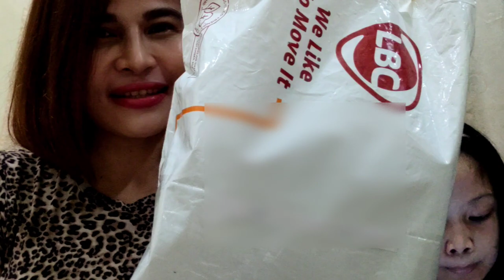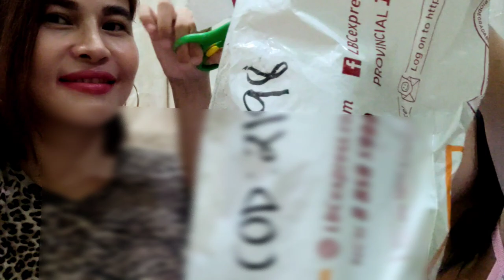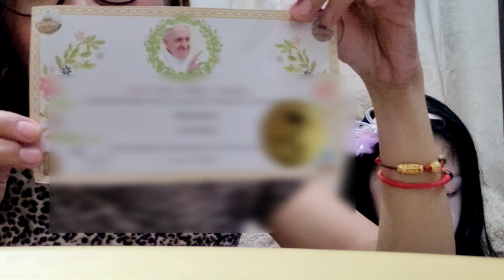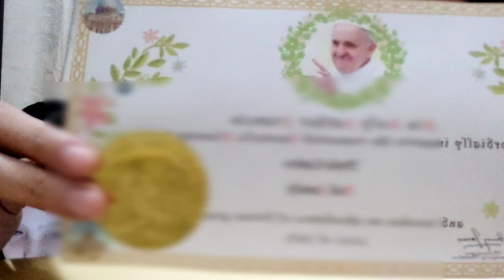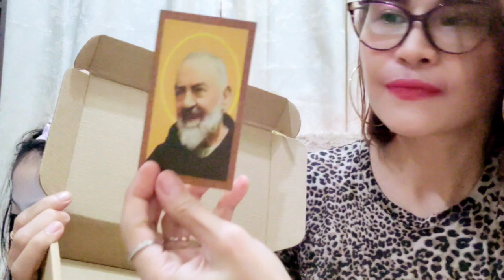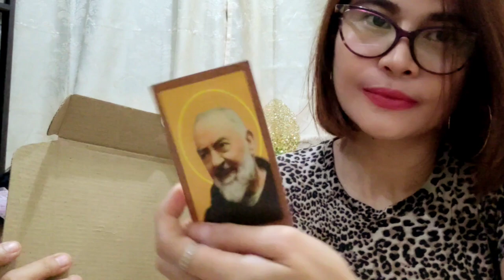Nascam Nga Ba Kami? | Unboxing + Review-Healing Bracelet & Medallion From Sanctuary Of Padre Pio PH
In this video, I am sharing our experience purchasing, unboxing (with review) a parcel, bundle promo, from Sanctuary Of Padre Pio.
Enjoy watching the entire video.

WHO IS PADRE PIO?

Francesco Forgione, OFM Cap., better known as Padre Pio and also Saint Pius of Pietrelcina, was an Italian Franciscan Capuchin friar, priest, stigmatist, and mystic. He is venerated as a saint in the Catholic Church. Wikipedia

Born: May 25, 1887, Pietrelcina, Italy

Died: September 23, 1968, San Giovanni Rotondo, Italy

Siblings: Pellegrina Forgione, Grazia Forgione, Felicita Forgione, Amalia Forgione, More

Buried: September 26, 1968, Sanctuary of Saint Mary our Lady of Grace, San Giovanni Rotondo, Italy

Nationality: Italian

Parents: Maria Giuseppa Di Nunzio Forgione, Grazio Mario Forgione

Full name: Francesco Forgione

👍Massive thanks to OAK Studio, BuGuMi, LuKrembo, and Starry Attic for  all non-copyright music tracks which I used in all my videos.👍

👍❤And please do visit my children's and our fam's YouTube channel, FUN LEARNING Allaena with Sav. 👍❤